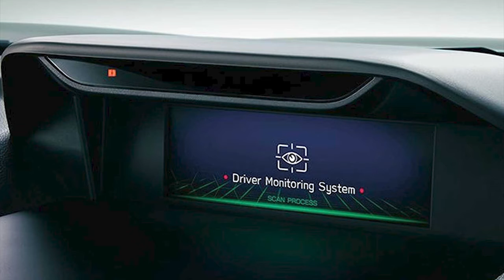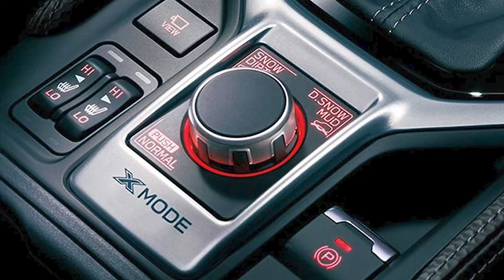2022 Subaru Forester Facelift First Look, Exterior, Interior (Body colors, Wheels, Interior colors)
On June 14, 2021, SUBARU will unveil the significantly improved Forester (Japanese specification) for the first time and will begin pre-ordering from local SUBARU dealers.
The 5th generation Forester, announced in June 2018, uses packaging that combines ease of use and room size with easy-to-use hardware to ensure that all passengers can live in a pleasant and comfortable space. A global strategic vehicle, which SUBARU is positioned as the Best Selling Model, expressing a design that feels the power of an SUV.
In this significant improvement, the front fascia, which combines the SUBARU "BOLDER" design concept, and newly developed aluminum rims have been adapted to give more powerful SUV-like performance.
In terms of ride quality, the suspension has been improved in all classes. We have achieved a high level of flexibility and sportiness. In addition, the adaptive "e-active shift control" will be extended to all classes equipped with the e-BOXER.
In terms of safety features, it is equipped with the next generation EyeSight system. By expanding the field of view of the stereo camera and improving the software, we support safe driving in a wider range of scenes than ever before.